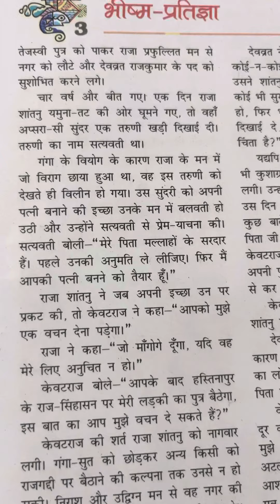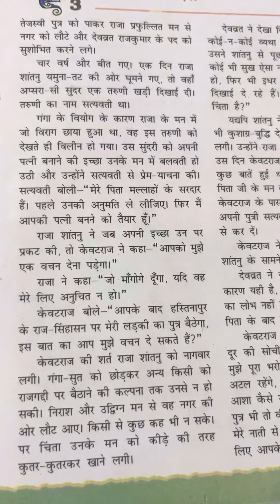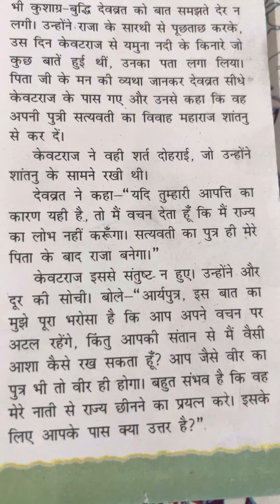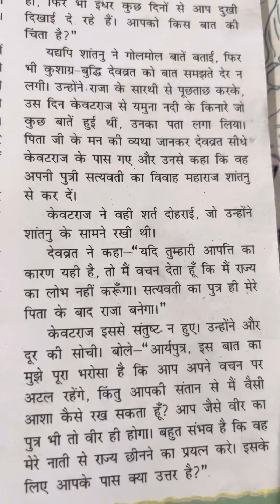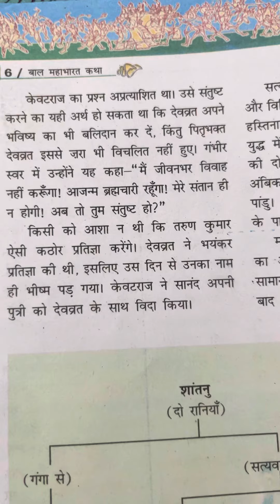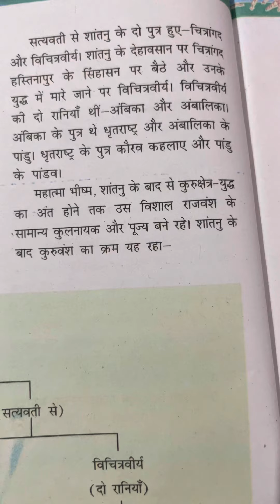महाभारत कथा ॥ भीष्म प्रतिज्ञा ॥Mahabharat Katha || Bhisma Pratigya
महाभारत कथा ॥ पिता को दुखी देख भीष्म पितामह ने ली प्रतिज्ञा